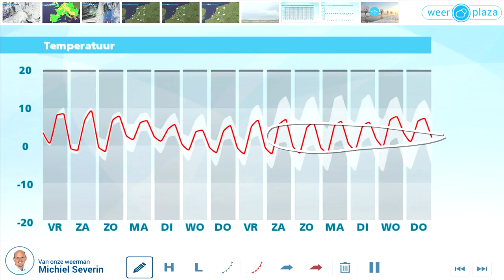Weerbericht donderdagmiddag: Vrijdag veel zon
In de oostelijke helft van het land miezert het soms nog terwijl in het westen af en toe de zon doorbreekt. De vaak matige wind draait van zuid naar west. Vanmiddag s het 5 graden in Groningen tot 8 of 9 in het zuiden van het land. Morgen en zaterdag zijn er zonnige perioden en blijft het droog. Na een nacht met lichte vorst wordt het 's middags 7 graden. Zondag zijn er meer wolken, maar waarschijnlijk schijnt de zon ook enige tijd. De kans op regen blijft klein.